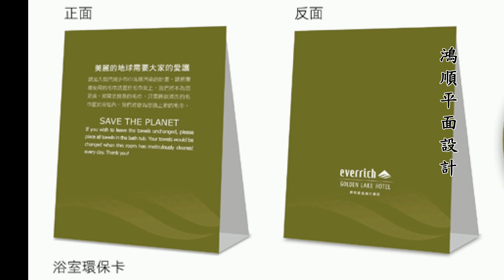鮮週報 第83期小人物大故事- 鴻順印刷